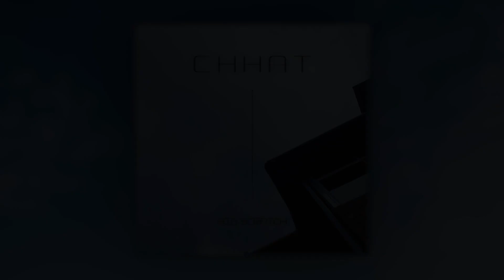ATIKSH - HUSTLE (feat. Da Raptor) || Big Scratch Bisects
Welcome to today's episode of Big Scratch Bisects!
Today we will bisect and react to ATIKSH - HUSTLE (feat. Da Raptor) | [Official Music Video]
Nothing in the video is meant to offend any one. All love.

Mail for paid reviews.